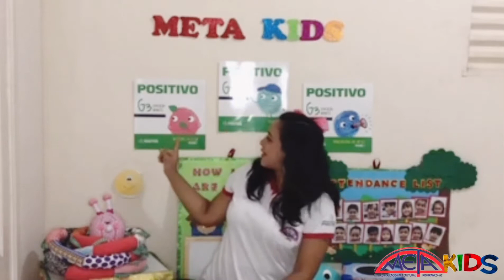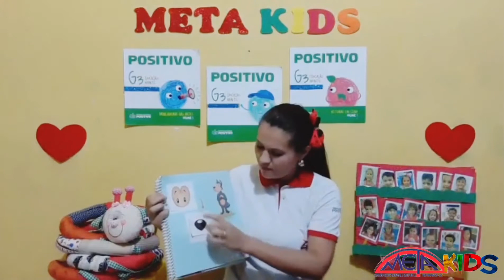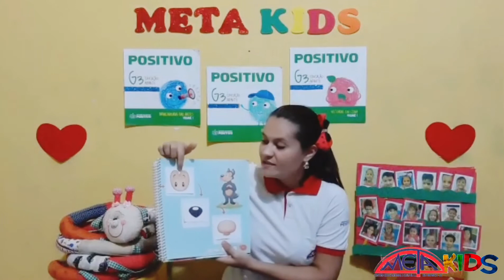Aula dinamizada com ensino remoto. Turma Jardim, aula quarta-feira, 27.